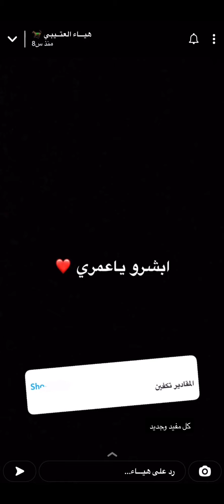بسبوسة القشطه روعه ولا احلى 😍👌🏻هيا